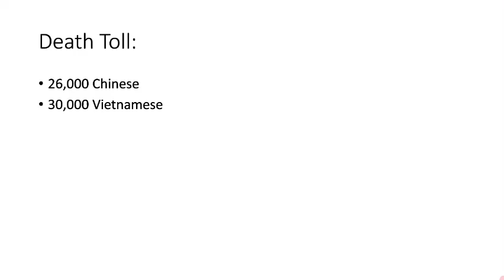Micro Wars Episode 14-The Sino-Viet War